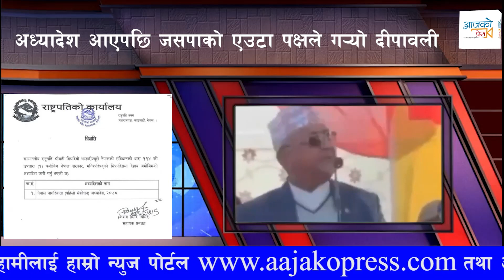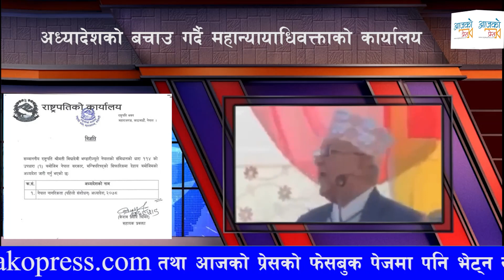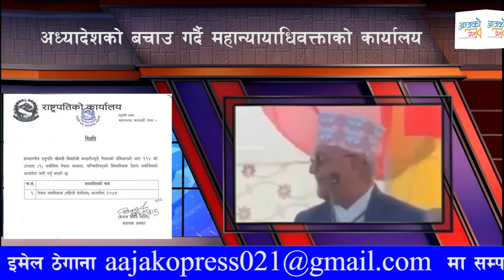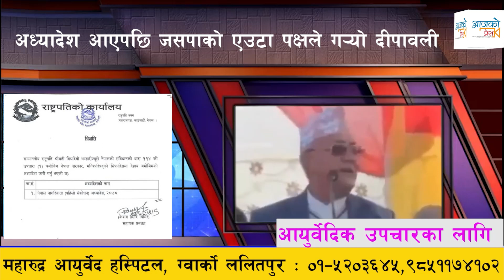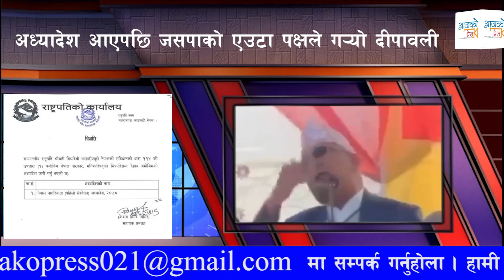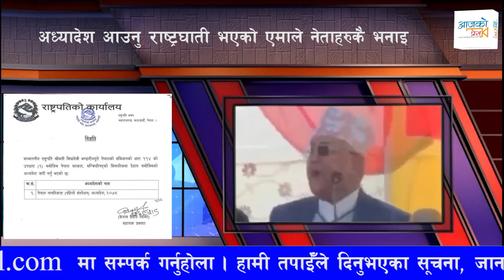नागरिकताका विषयमा पहिले यति कडा रहेछन् अ‍ोली । अहिले आफैंले ल्याए अध्यादेश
Camera/ Editing : Prakash Dahal, Nabin Ghimire